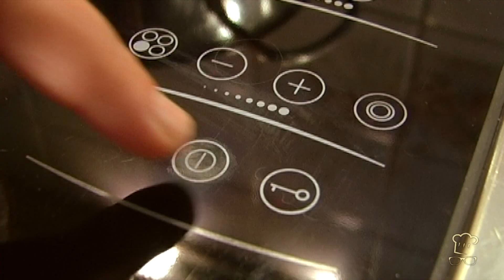Altes Rezept für Eintopf aus weißen Bohnen (klassische DDR Weiße Bohnensuppe) zum selber kochen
Eintopfklassiker wie diese Weiße Bohnensuppe bzw. Bohneneintopf kannst du mit diesem alten DDR Rezept einfach selber kochen wie Oma damals und passen gut in die kalte Jahreszeit. Alle Angaben zum DDR Rezept für Bohneneintopf (Weiße Bohnensuppe) findest du und in unseren Kochbüchern